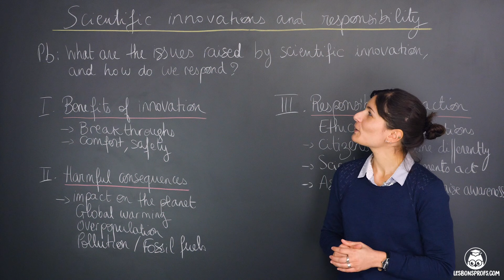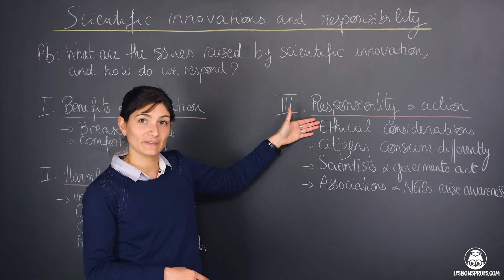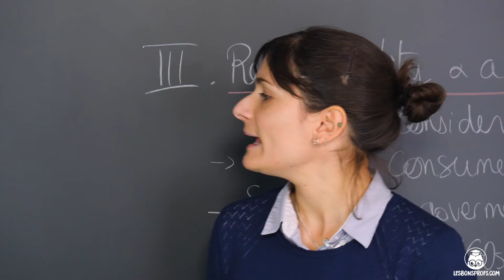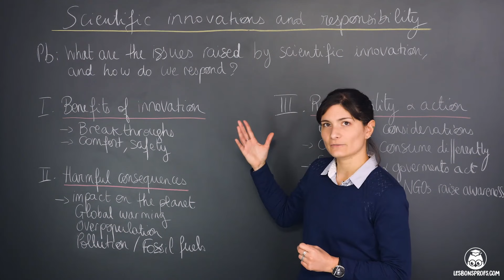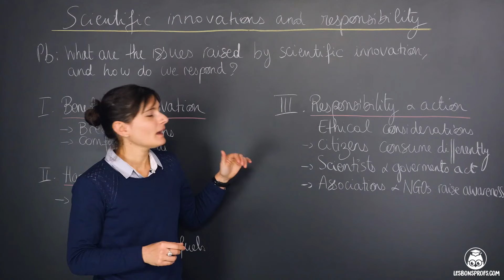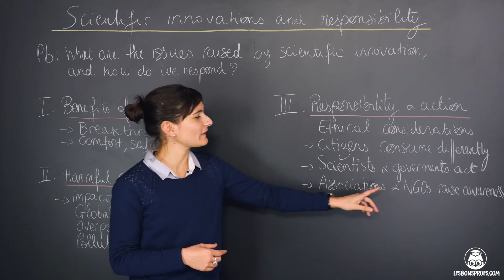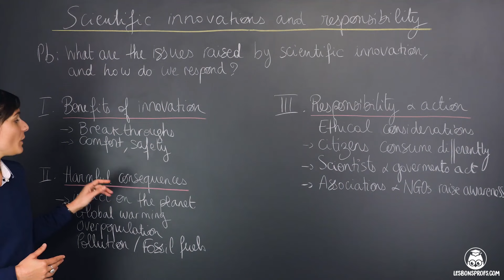Scientific innovations and responsibility - Anglais - Terminale - Les Bons Profs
Retrouvez TOUTES les vidéos d'Anglais sur notre L’inscription est gratuite !